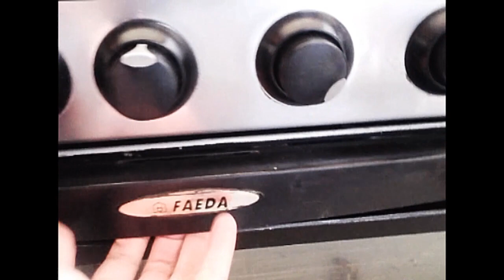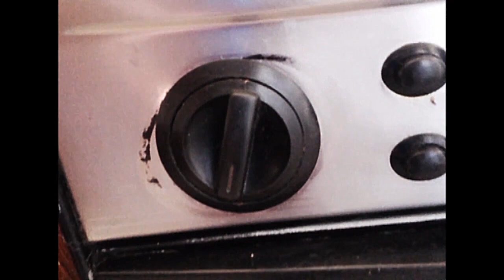Cocina Básica: Pastel de Chocolate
Continuemos nuestra clase de cocina con algo simple y delicioso.
Ingredientes:
-1/2 taza de mantequilla derretida.
-1 1/4 taza azúcar blanca.
-2 huevos.
-1/2 cucharadita de vainilla (ó 1/2 cuha.canela molida + 75gr. miel)
-1/2 taza de cacao. (ó 1/2 taza de piedra de cacao molida)
-1 taza de agua.
-2 tazas de harina.
-75 gr. de café instantaneo.
-1 1/4 cuch. polvo de hornear.
-1/2 cuch. de bicarbonato.
-3/4 cuch. sal.
HORNO: 180°C. 45 MIN.